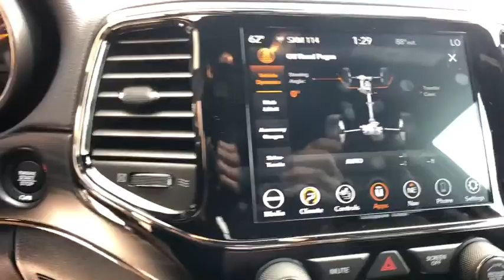2020 Jeep Grand Cherokee Orlando, Deltona, Sanford, Oviedo, Winter Park, FL C167078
2020 Jeep Grand Cherokee Limited X - Stock#: C167078 - VIN#: 1C4RJFBG8LC167078

ENGINE: 3.6L V6 24V VVT UPG I W/ESS  (STD),DIAMOND BLACK CRYSTAL PEARLCOAT,TRANSMISSION: 8-SPEED AUTOMATIC (850RE)  (STD),BLACK  LEATHER TRIMMED SEATS,3.45 REAR AXLE RATIO  (STD),GVWR: 6 500 LBS  (STD),QUICK ORDER PACKAGE 2BG LIMITED X  -inc: Engine: 3.6L V6 24V VVT UPG I w/ESS  Transmission: 8-Speed Automatic (850RE)  Sport Hood  Steering Wheel Mounted Shift Control  Granite Crystal Exterior Badging  Body Color Door Handles  Pirelli Brand Tires  Dark Headlamp Bezel Finish  Granite Crystal/Black Grille  Bi-Xenon HID Headlamps  Premium Accent Claddings  Dark Day Light Opening Moldings  Premium LED Fog Lamps  Gloss Black Exterior Accents  Body Color Fascias w/Granite Accents  Liquid Titanium Accents  Dark Lens Taillamps  Dual Dark Chrome Exhaust Tip  LED Daytime Running Headlamps  Granite Crystal Exterior Accents  Limited X Badge  Body Color Sill Extension  Gloss Black Roof Rails,DUAL-PANE PANORAMIC SUNROOF  -inc: premium suede-like headliner,Four Wheel Drive,Power Steering,ABS,4-Wheel Disc Brakes,Brake Assist,Aluminum Wheels,Tires - Front Performance,Tires - Rear Performance,Temporary Spare Tire,Sun/Moonroof,Generic Sun/Moonroof,Heated Mirrors,Power Mirror(s),Integrated Turn Signal Mirrors,Rear Defrost,Privacy Glass,Intermittent Wipers,Variable Speed Intermittent Wipers,Rear Spoiler,Remote Trunk Release,Power Liftgate,Power Door Locks,AM/FM Stereo,Navigation System,Satellite Radio,Bluetooth Connection,HD Radio,Requires Subscription,MP3 Player,Steering Wheel Audio Controls,Auxiliary Audio Input,Power Driver Seat,Power Passenger Seat,Bucket Seats,Mirror Memory,Driver Adjustable Lumbar,Seat Memory,Power Driver Seat,Driver Adjustable Lumbar,Power Passenger Seat,Passenger Adjustable Lumbar,Pass-Through Rear Seat,Rear Bench Seat,Adjustable Steering Wheel,Trip Computer,Power Windows,WiFi Hotspot,Leather Steering Wheel,Heated Steering Wheel,Keyless Entry,Power Door Locks,Keyless Start,Keyless Entry,Power Door Locks,Universal Garage Door Opener,Cruise Control,Climate Control,Multi-Zone A/C,A/C,Woodgrain Interior Trim,Auto-Dimming Rearview Mirror,Driver Vanity Mirror,Passenger Vanity Mirror,Driver Illuminated Vanity Mirror,Passenger Illuminated Visor Mirror,Floor Mats,Mirror Memory,Seat Memory,Remote Engine Start,Keyless Start,Remote Engine Start,MP3 Player,Bluetooth Connection,Smart Device Integration,Smart Device Integration,Power Windows,Power Door Locks,Trip Computer,Heated Front Seat(s),Security System,Engine Immobilizer,Traction Control,Stability Control,Traction Control,Front Side Air Bag,Blind Spot Monitor,Rear Parking Aid,Telematics,Requires Subscription,Tire Pressure Monitor,Driver Air Bag,Passenger Air Bag,Front Head Air Bag,Rear Head Air Bag,Passenger Air Bag Sensor,Knee Air Bag,Child Safety Locks,Back-Up Camera